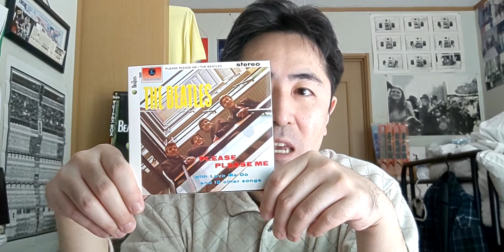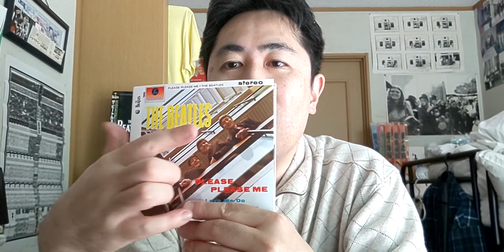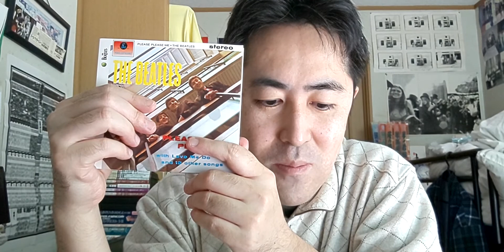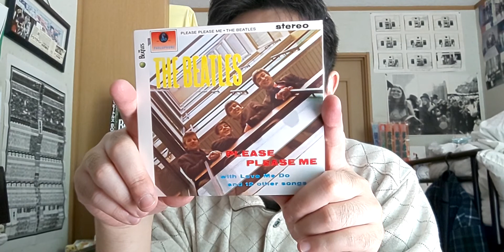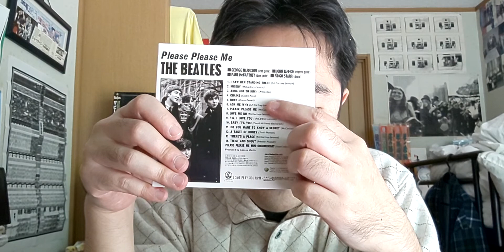ライタ・スターキーがビートルズのアルバムを解説～Please please me編～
ビートルズファンも初心者も是非とも参考にして下さい。

ライタ・スターキー（鈴木頼太）のブログ